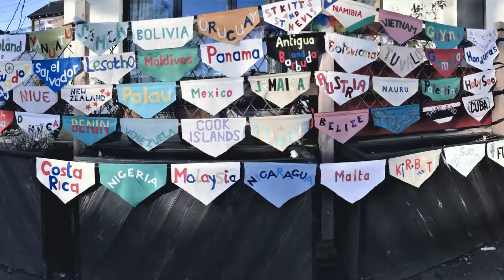Global Ban treaty with iCAN audio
The Treaty on the Prohibition of Nuclear Weapons (TPNW), or the Nuclear Weapon Ban Treaty, is the first legally binding international agreement to comprehensively prohibit nuclear weapons with the ultimate goal being their total elimination. The treaty will make the development, testing, stockpiling and use of nuclear weapons illegal for those countries that have signed it. It came into effect on 22nd January 2021.